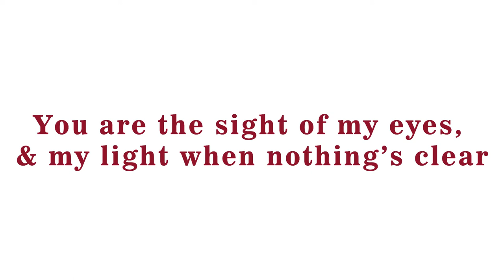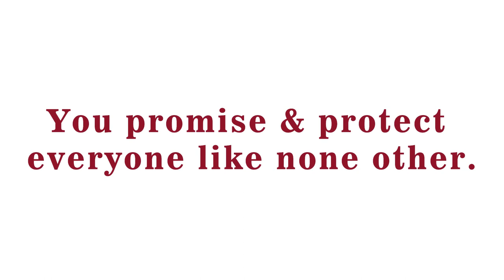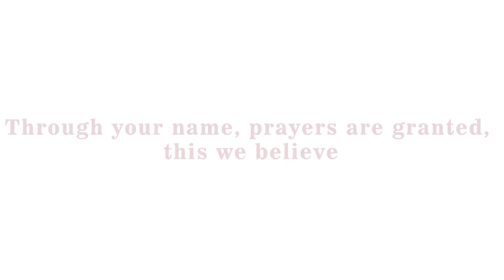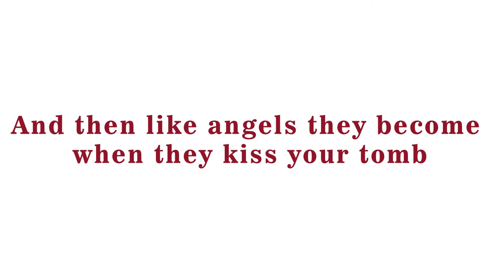ENGLISH | Zamine Ahu Raza | Qasida Nasheed Manqabat | 11 Zilqad | TEAC | 11 DhulQad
An English Qasida on the birthday of Imam Ali Raza a.s.

Poetry & Recitation by:
Syeda Isha Sadiq Haider
TEAC
The Education & Azadari Channel

Words:
Zamin-e-Ahu Reza
Protector of all, you are! X 2

1) You are the sight of my eyes, and my light when nothing’s clear,
You are so close to my heart, and my strength in every fear.
You fill my soul with your- fragrance- like a flower.

Just look at me, O’ Imam,
Sorry for my sins, I am. X 2

2) How can I depict, your qualities and your stature?
You are not just Reza, but Ali itself, you are,
You promise & protect everyone like none other.

Look at my empty hands,
Begging you for just one glance x 2

3) With your name, safety is sought for, & help we seek
Through your name, prayers are granted, this we believe
You are the epitome of greatness, is our belief.

Look at my teary eyes,
Listen to my broken sighs x 2

4) The one who’s granted your permission just visits your dome,
And then like angels they, become when they kiss your tomb,
If only, we could call Mashhad-&-Qum, our home.

Forever we’ll be blessed,
When-we-become your guests x 2